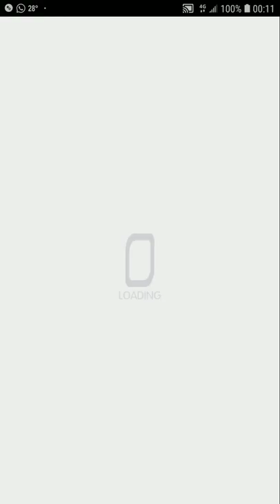Crash Fever【超巫師級】西天花園的管理者 - 無接關－紅屬性【由愛構築的璀璨生命 表訓大德，水樂園的海賊 鄭成功，餘暉的夏憐少女 斯萬，天真爛漫的純真之花 韓樂宮】【單刷】【3／3】